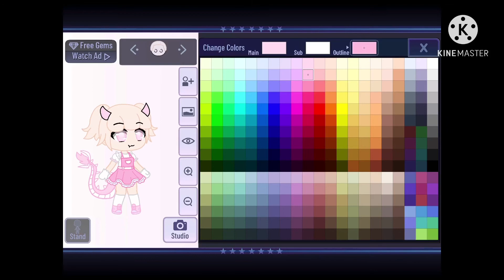How to Make Blythe for Kiwi Diamond